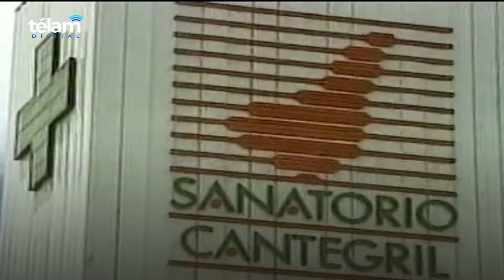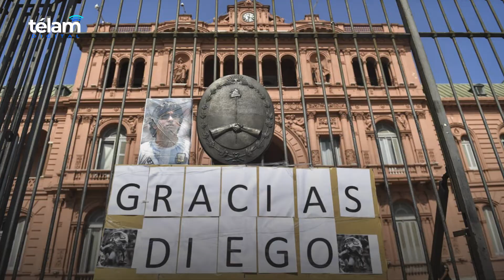Las falsas muertes de Maradona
Diego Armando Maradona murió a sus 60 años pero a lo largo de su vida fue blanco de mentiras, audios y videos virales, rumores sobre enfermedades nunca confirmadas, e incluso noticias falsas sobre su muerte.